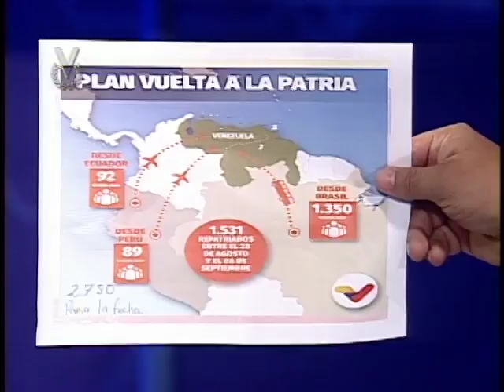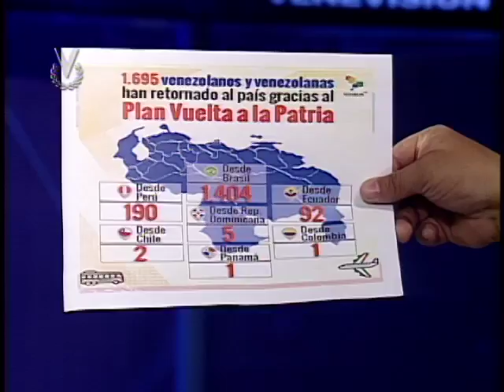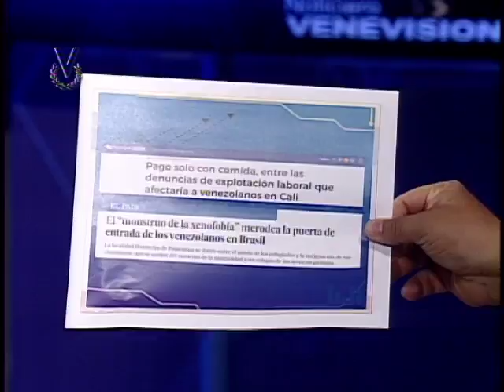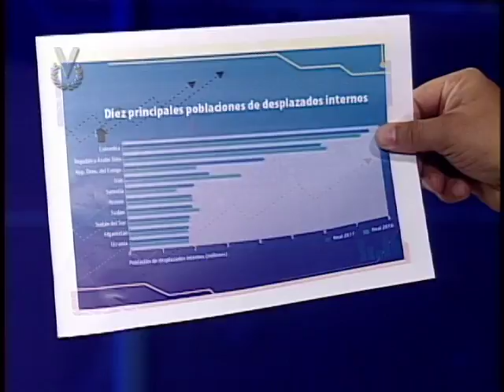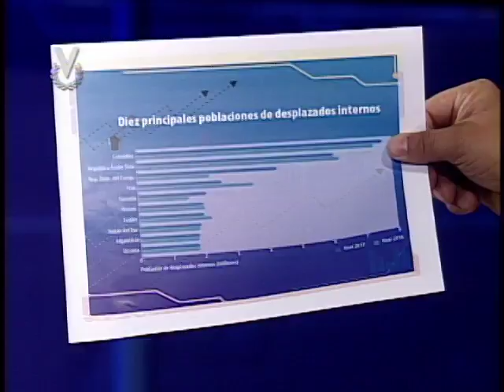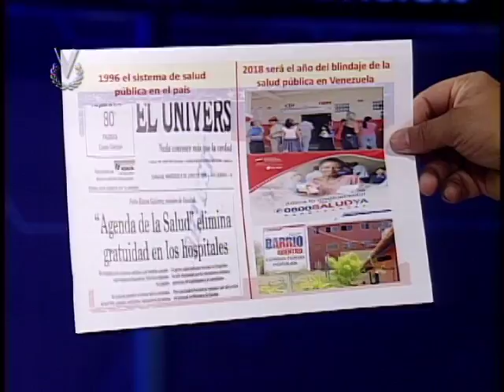Entrevista Venevisión: Carlos Sierra, Dirigente del Partido Socialista Unido de Venezuela